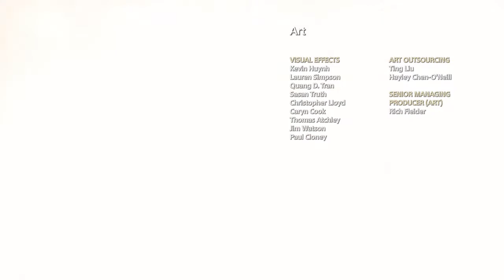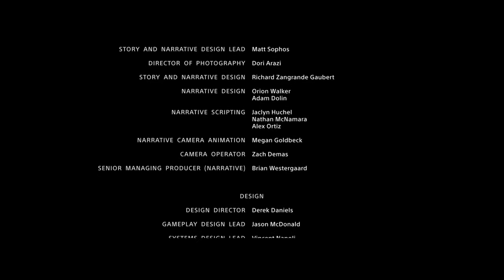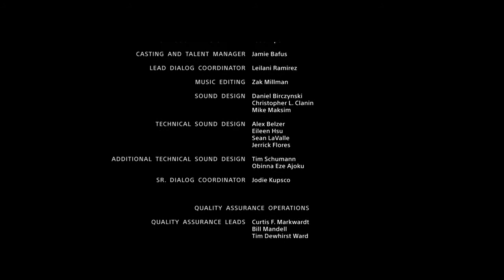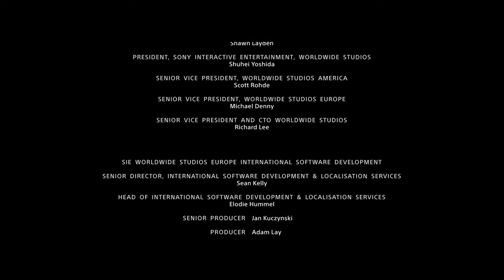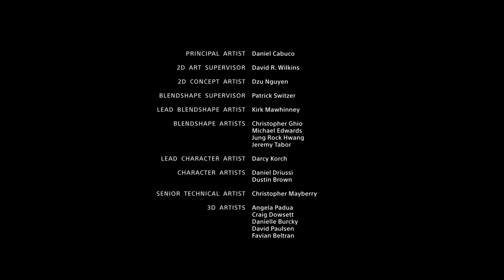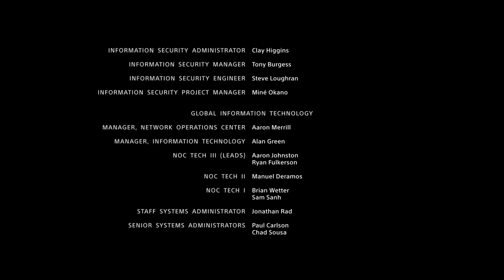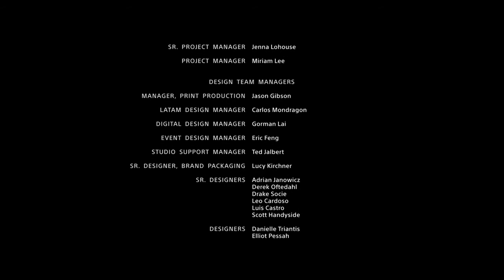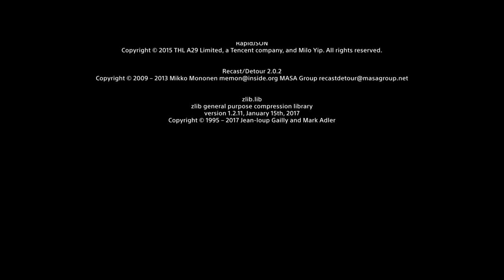God of War PS4 Thor Scene and credits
God of War PS4 Walkthrough Last Scene